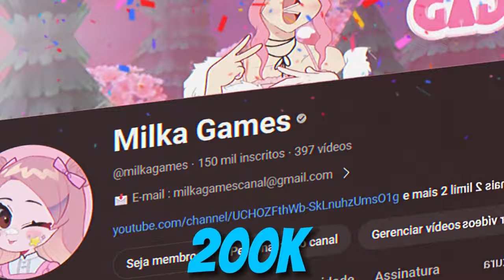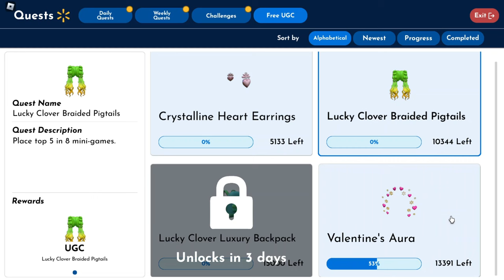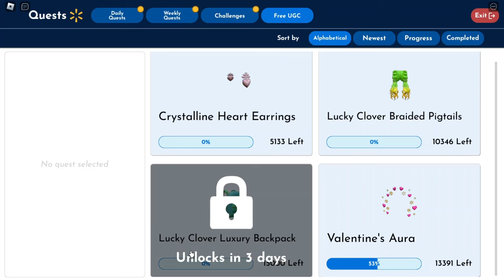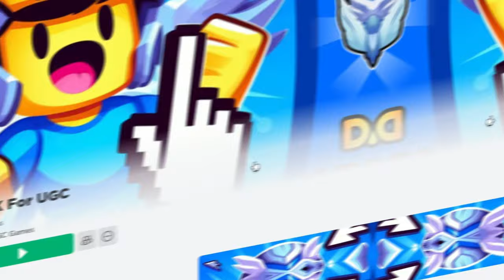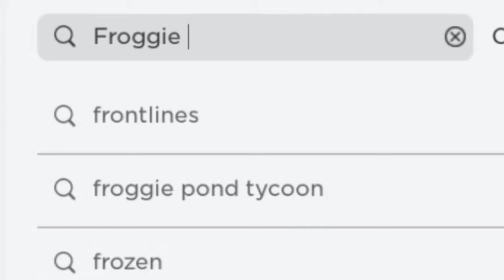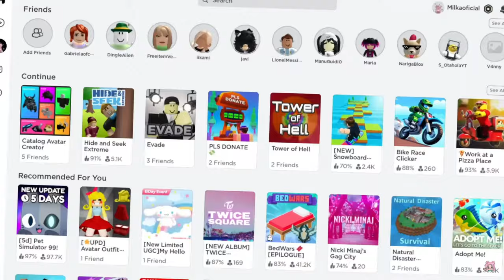COMO PEGAR 10 ITENS GRÁTIS RAINBOW NO ROBLOX!